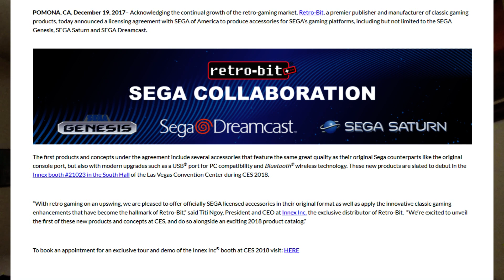Games I Want to See on a Retro-bit Dreamcast Console (Gauche Nerd)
Low budgets. Few rehearsals. Anxiety. Prepare to be gauche.